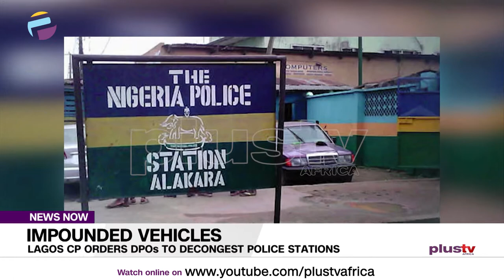Impounded Vehicles: Lagos CP Orders DPOs To Decongest Police Stations | NEWS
The lagos commissioner of police Hakeem Odumosu has issued  directives to Divisional Police Officers in the state to decongest the stations of the Accident/Exhibit impounded vehicles.